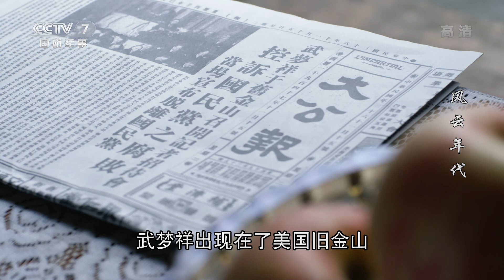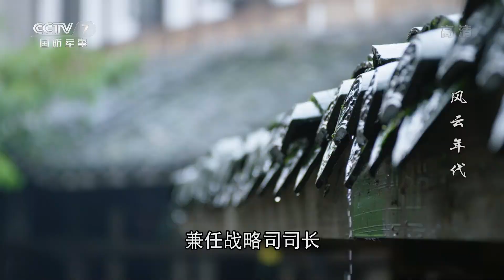【ENGSUB】《风云年代》第35集 曾光希枪杀赵恒轩 米兰妮梁铜假扮夫妻【CCTV电视剧】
Highlights：曾光希突然开枪打死了赵恒轩，并以罗浩斌的生命威胁梁铜。大战在即，梁铜终于见到了米兰妮。她带来老方的指示，自己将作为梁铜的新联络人，并与梁铜假扮夫妻继续工作。

■□剧情简介■□
1945年，美籍华人米兰妮逃进了中华民国驻英大使馆，她带来了雅尔塔密约的情报。武官梁铜智慧地迫使雅尔塔协议公开，震惊了世界。蒋介石为加强对政权的控制，不惜与日本人议和。共产党方面为了民族的长远利益，坚决反对独裁。